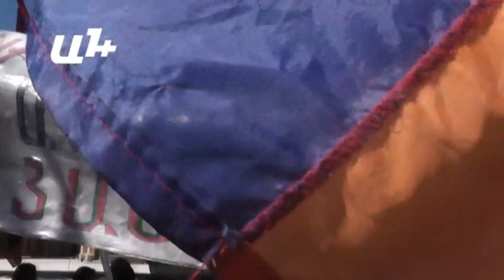«Ոչ ՄՄ-ին». Երթ Երեւանում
«Ազգային ինքնորոշում» միավորման անդամներն այսօր երթ անցկացրեցին Երևանում: Երթի մասնակիցները «Ոչ ՄՄ»-ին, «Ազատ, անկախ Հայաստան» վանկարկումներով քայլում էին մայրաքաղաքի փողոցներով` այս կերպ դեմ արտահայտվելով Հայաստանի անդամակցությունը ՄՄ-ին։

«Մեր ապագան Եվրոպական միությունն է, և այս ռազմավարական նշանակությանը դեմ կանգնել՝ նշանակում է դեմ կանգնել հայ ժողովրդի զարգացմանն ու անվտանգությանը», - նշեց ԱԻՄ նախագահ Պարյուր Հայրիկյանը:

ԱԻՄ-ականներն ասում էին, որ չեն ուզում ապրել բռնատիրական երկրում և հենց այս նպատակով էլ այսօր դուրս են եկել փողոց։ «Մենք չենք ուզում, որ արտագաղթ լինի, եւ ուզում ենք, որ Հայաստանում բոլորը պաշտպանված լինեն», - ասաց երթի արթիկցի մասնակիցը: